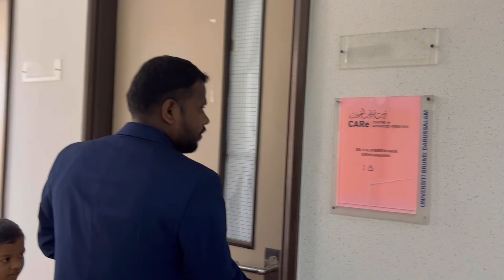Brunei university convocation day